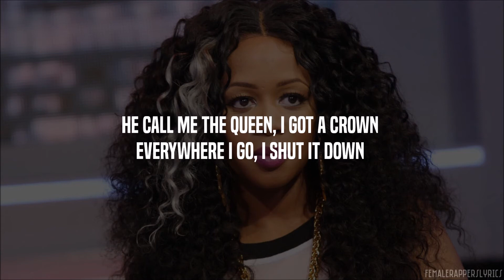Remy Ma - She Don't Like Me (Remix) [Verse - Lyrics]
Lyrics to Remy Ma's verse in She Don't Like Me by Ron Brows (2015)